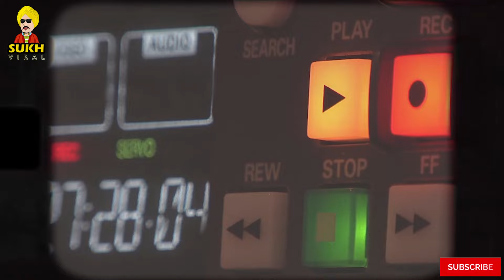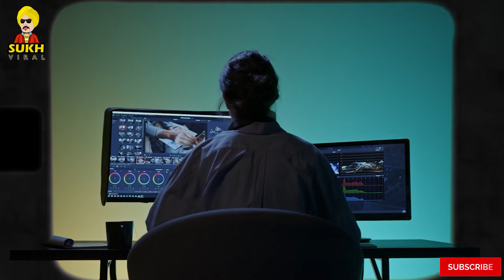How to Make Song in Low Budget ? Explained | New Punjabi Song | Karan Aujla | Sidhu Moose Wala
How to Record Song in Zero Budget ? Explained | New Punjabi Song | Karan Aujla | Babbu Maan  | Sidhu Moose Wala
How to Make Song in Low Budget ? Explained | New Punjabi Song | Karan Aujla | Babbu Maan | Shubh

In this video, I have told in easy language that how you can make a song with little money. Hope you got a lot of help from this video.

ਇਸ ਵੀਡੀਓ ਵਿੱਚ, ਮੈਂ ਸੌਖੀ ਭਾਸ਼ਾ ਵਿੱਚ ਦੱਸਿਆ ਹੈ ਕਿ ਤੁਸੀਂ ਥੋੜ੍ਹੇ ਪੈਸਿਆਂ ਵਿੱਚ ਇੱਕ ਗੀਤ ਕਿਵੇਂ ਬਣਾ ਸਕਦੇ ਹੋ। ਉਮੀਦ ਹੈ ਤੁਹਾਨੂੰ ਇਸ ਵੀਡੀਓ ਤੋਂ ਬਹੁਤ ਮਦਦ ਮਿਲੇਗੀ। ਇਸ ਤਰ੍ਹਾਂ ਦੀਆਂ ਹੋਰ ਵੀਡੀਓ ਦੇਖਣ ਲਈ ਸਾਡੇ ਚੈਨਲ ਨੂੰ ਸਬਸਕ੍ਰਾਈਬ ਕਰੋ।

Shubhdeep Singh Sidhu, better known by his stage name Sidhu Moose Wala, was an Indian rapper, singer and songwriter. He works predominantly in Punjabi Music. Sidhu rose to the mainstream with his track "So High"

ਸ਼ੁਭਦੀਪ ਸਿੰਘ ਸਿੱਧੂ, ਆਪਣੇ ਸਟੇਜ ਨਾਮ ਸਿੱਧੂ ਮੂਸੇ ਵਾਲਾ ਨਾਲ ਜਾਣਿਆ ਜਾਂਦਾ ਹੈ, ਇੱਕ ਭਾਰਤੀ ਰੈਪਰ, ਗਾਇਕ ਅਤੇ ਗੀਤਕਾਰ ਸੀ। ਉਹ ਮੁੱਖ ਤੌਰ 'ਤੇ ਪੰਜਾਬੀ ਸੰਗੀਤ ਵਿੱਚ ਕੰਮ ਕਰਦਾ ਹੈ। ਸਿੱਧੂ ਆਪਣੇ ਟਰੈਕ "ਸੋ ਹਾਈ" ਨਾਲ ਮੁੱਖ ਧਾਰਾ ਵਿੱਚ ਆਇਆ

Mera Na Lyrics:
Haan Sidhu Moose Wala!
Steel Banglez!

Mera Na Mera Na
Har Passe Har Thaan
Haan Haan Haan Haan Haan

Har Gali Har Mod
Lagge Paye Aa Billboard
Feeling Like I’m A God
Tere Jatt Da Ni Tod...

sidhu moose wala leaked song alan,
karan aujla leaked song sidhu moose wala,
sidhu moose wala leaked song jamdoot da jhoota,
drake sidhu moose wala leaked song,
sidhu moose wala leaked song ringtone,
8 cylinder sidhu,
8 cylinder song,
8 cylinder sidhu moose wala old
sidhu moosewala hologram,
sidhu moose wala hologram,
sidhu moose wala hologram show,
sidhu moose wala hologram concert,
sidhu moose wala holographic concert,